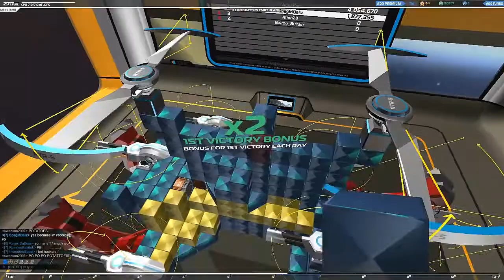Lets Play Robocraft! There Are Mega Bots Then There Is Me...